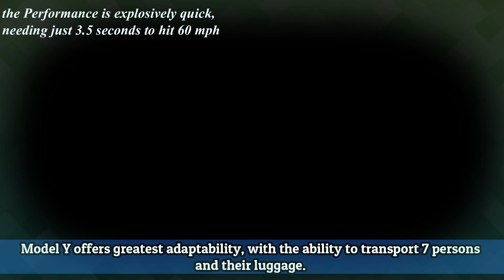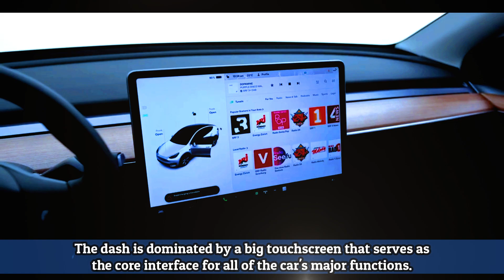New Fully Electric Crossover Tesla Model Y 2023 Revealed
The Model Y is a small electric crossover that looks a lot like the successful Model 3 sedan. Each vehicle is outfitted with two motors, all-wheel drive, and a 75kWh battery. Long Range variants can drive up to 531 kilometers on a single charge, while Performance models can sprint from 0 to 100 km/h in 3.7 seconds.
The Model Y can pull up to 3,500 pounds and seats five or seven people depending on the arrangement.